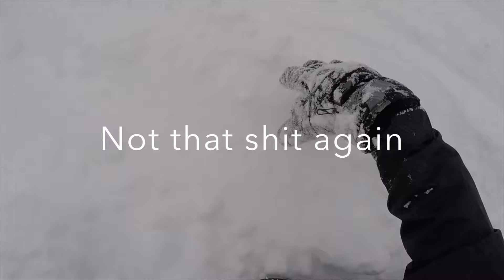Powder Days | Ashland Ski Thrills Montage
Eyyy... thanks for checking out my first ever ski edit. Don't give me crap on this one because it's my first ski video and edit with iMovie. I hope you liked it and thank you for checking it out. peace and keep thrilling